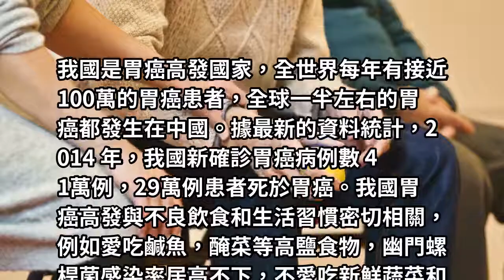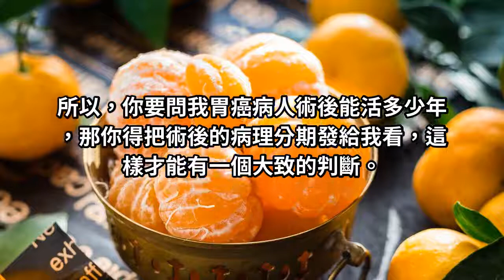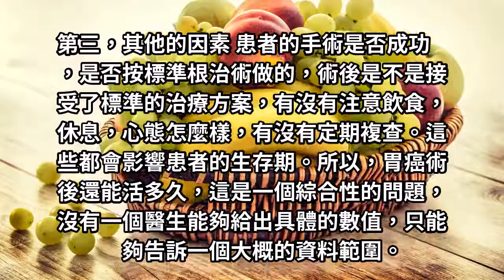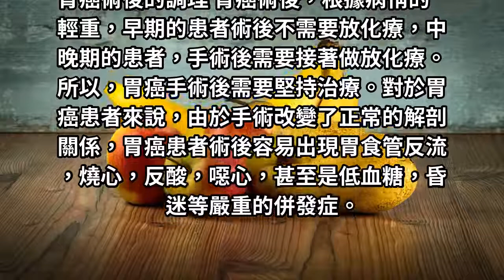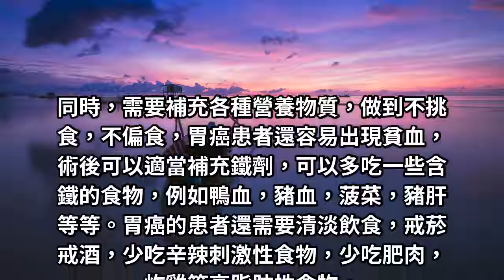胃癌手術後還能活多久，會不會復發，該怎麼調理？醫生告訴你答案